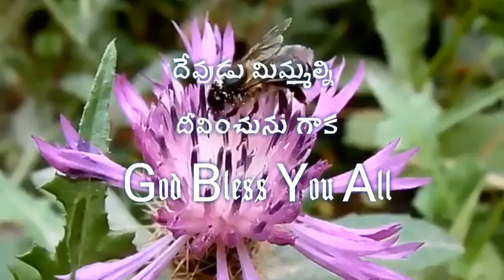Telugu christian daily whatsapp status video 26/04/2020